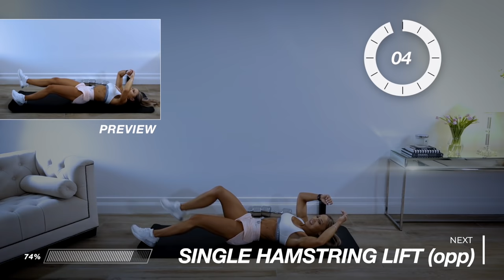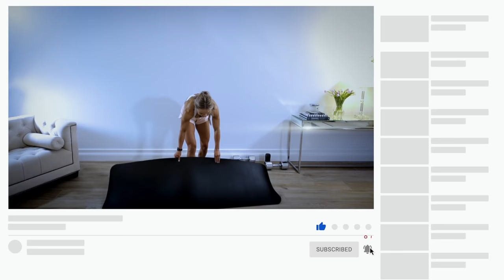The SLOW BURN - 1 Hour Full Body Workout | EPIC II - DAY 5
Happy first full body Friday of EPIC II!! 60 minutes full body workout using supersets of dumbbell and bodyweight exercises to test your strength, endurance, balance, co-ordination and ability to push past those limits! Slow is the aim of the game here!!

There is a staple superset to really test your lower body and core:

SQUAT DIAGONAL STEPS X 1 DB
BODYWEIGHT SQUAT WALK!

This will appear every 3/4th superset! Go as low as you can whilst pushing hips back, chest open and gaze forward! Step forward gently with each step and lower in each squat...this is intense!

All you will need is a pair of dumbbells, a mat and a wall for some wall sits! The dumbbells I am using for your reference are 12.5kg each.

The timer will be on for 45 seconds, immediately into another 45 seconds superset then 30 seconds rest before moving to the next superset!

LUNGE W/ 2 x DUMBBELLS
BODYWEIGHT ONLY!

BODYWEIGHT ONLY!

CURTSEY W/ 1 OR 2 DB
BODYWEIGHT PULSES!

BODYWEIGHT PULSES!

BODYWEIGHT SQUAT WALK!

BENT OVER ROW HOLD TO ROW

RENEGADE ROWS
REVERSE SNOWANGEL TO PUSH UP

SUPINE ROW
CURLS

BODYWEIGHT SQUAT WALK!

KNEEL TO SQUAT W/ 1 DB
BODYWEIGHT SAME SIDE!

KNEEL TO SQUAT W/ 1 DB (switch)
BODYWEIGHT SAME SIDE!

1 x SLOW TRICEP PUSH UP
PUSH UPS

BODYWEIGHT SQUAT WALK!

SHOULDER PRESS
PIKE PUSH UPS

UPRIGHT ROW
CROUCH TO LEAN PUSH UP

PUSH PRESS
45° PRESS

BODYWEIGHT SQUAT WALK!

SINGLE LEG WALL SIT
X OVER SAME LEG!

SINGLE LEG WALL SIT (switch)

RDL
1 1/2 REP RDL W/ 1 DB

BODYWEIGHT SQUAT WALK!

SINGLE LEG HAMSTRING LIFT
SINGLE LEG GLUTE LIFT (same leg)

X1 LEG PUSH UP TO THRU
X1 LEG PUSH UP TO THRU (switch)

BODYWEIGHT SQUAT WALK!

CALF RAISES W/ 2 DB
SQUAT ROCKS

FLYES
DIAMOND PRESS

BODYWEIGHT SQUAT WALK!

DIAMOND PUSH UPS
COBRA PUSH UPS
Burnout!

SUMO SQUAT DROP SET!

30/30/30
2 DB/ 1 DB/ BW!

I was looking forward this session all week!! I hope you enjoy it as much I do!!!

Let’s get that Friday feeling!! Then it’s first week complete!!!

Cx

County Antrim
Northern Ireland
BT38 8WB